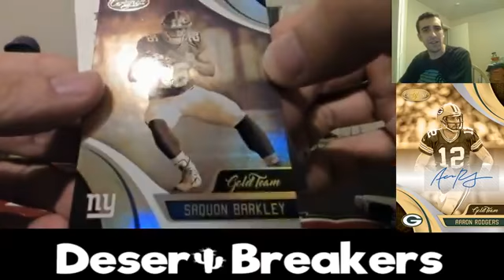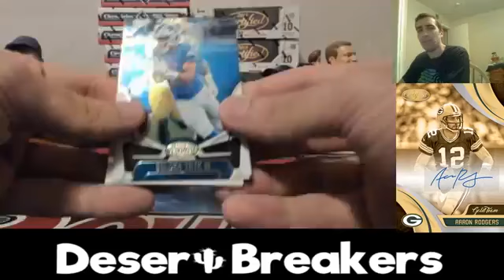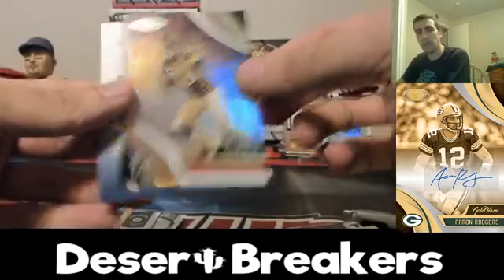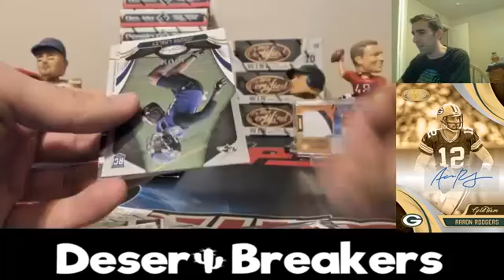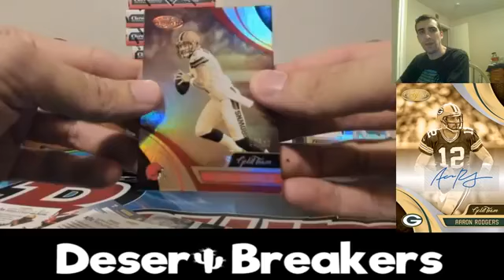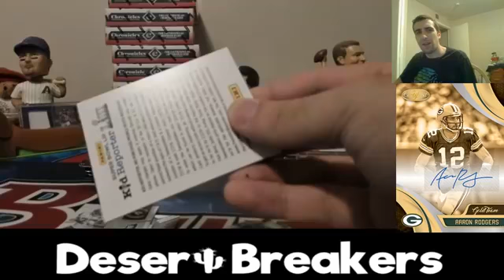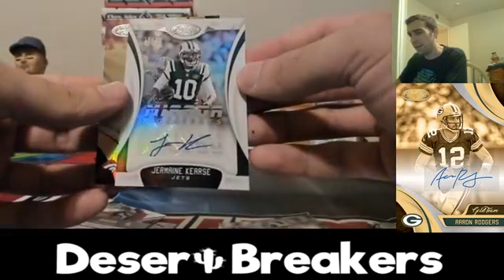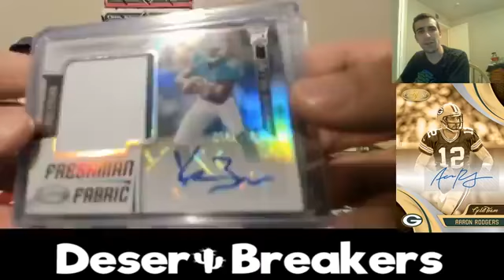2018 8 Box Panini Certified Football Pick Your Team Break Barkley Ridley Mayfield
Panini 8 Box